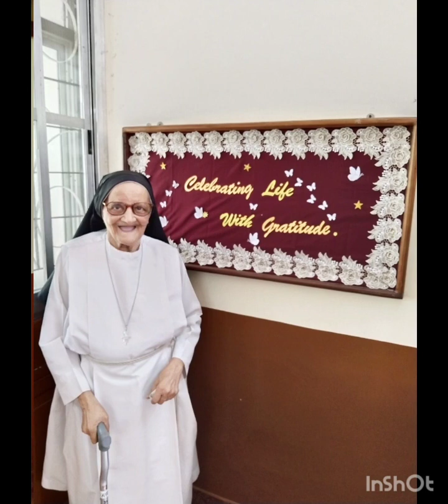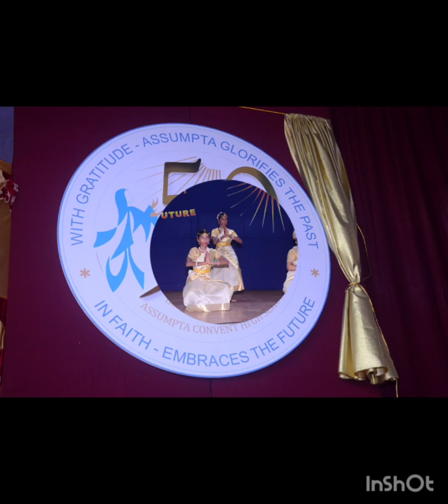Our Lady of Good Counsel Sarzora 2023-24